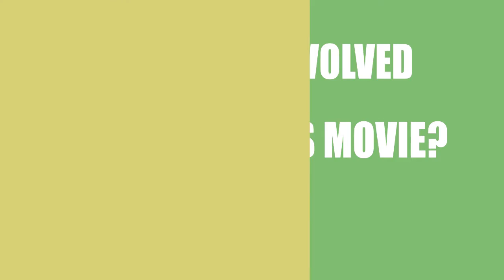Who made the movie Dark Hearts (2014)?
Find out which Director, Writer ans Actor\Actress made the film Dark Hearts (2014)